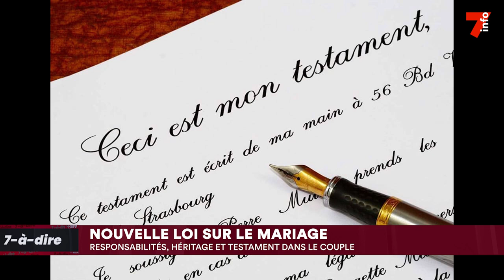7-à-dire | Allister Kablan, juriste